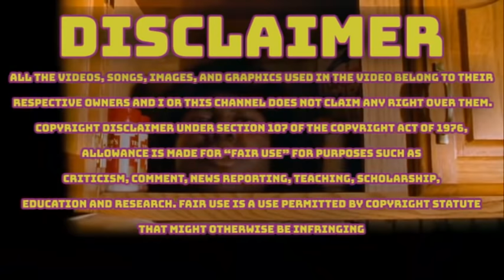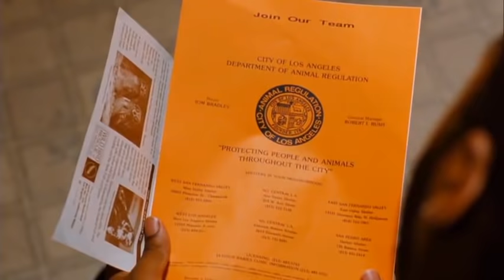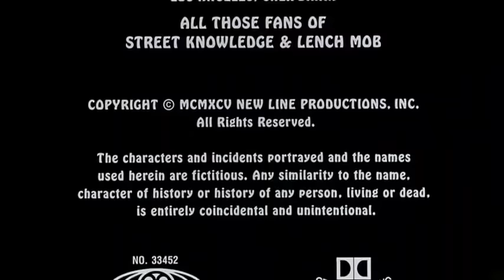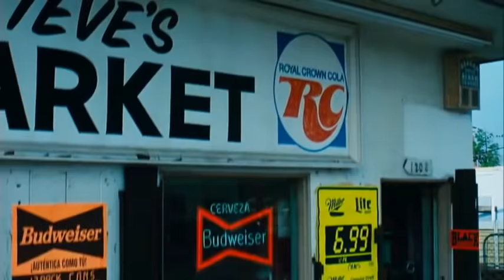What Happened In FRIDAY??!! (1995) PRIMM'S HOOD CINEMA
SMOKEY BACK HERE WATCHING PRIMM'S HOOD CINEMA!!!

Friday is a 1995 American stoner comedy film directed by F. Gary Gray (in his directorial debut) and written by Ice Cube and DJ Pooh. It follows Craig Jones (Ice Cube) and Smokey (Chris Tucker), unemployed best friends who must pay a local drug dealer on a Friday night. The film is the first installment in the Friday franchise and co-stars Nia Long, Tiny "Zeus" Lister Jr., Regina King, Anna Maria Horsford, Bernie Mac, and John Witherspoon.

While developing the film, Ice Cube and DJ Pooh expressed discontent regarding the portrayal of the hood in film, which they came to see as too violent and menacing. As a result, they wished to emphasize the positive aspects of life in the hood, and drew on a number of personal experiences when crafting the characters and plot points.